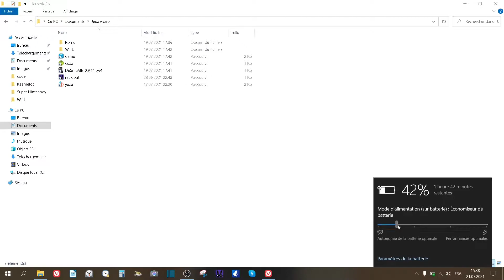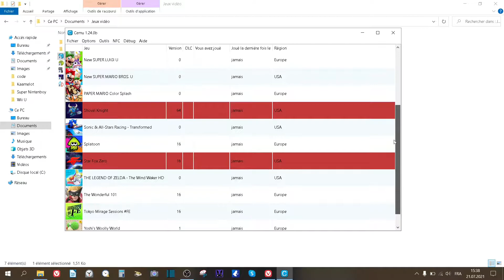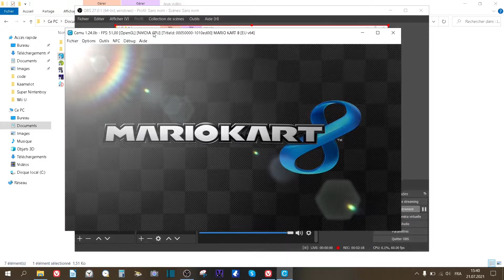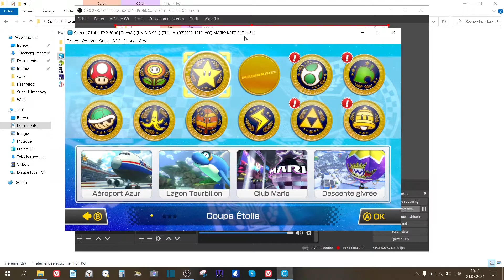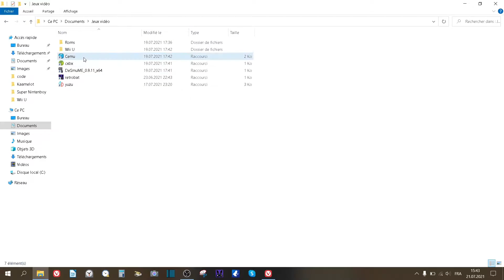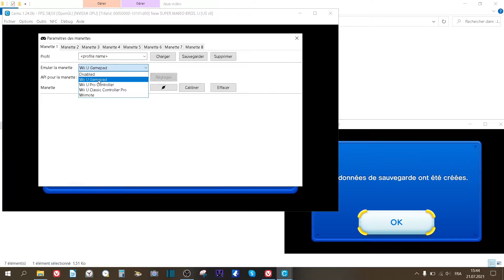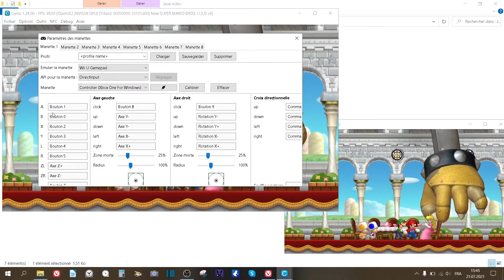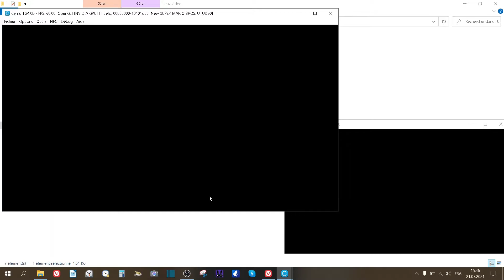COMMENT JOUER GRATUITEMENT À LA WII U SANS WII U? (Cemu)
Et toi alors, as-tu déjà essayé CEMU?
Bon visionnage à toutes et à tous!
Bisous 💋

Pour me soutenir, passes par ces liens :)
- Nintendo Classic Mini: Super Nintendo
- Console Nintendo NES Classic Mini
- GAME WATCH SM BROS SYSTEM
- Console Game & Watch : The Legend of Zelda System (Nintendo Switch)
Console Neo Geo Mini Edition Internationale 40 Jeux Inclus
- ITAL - Mini Arcade Retro / Borne Portable Geek avec 250 Jeux Intégrés / 16 Bits / Gadget Parfait comme Cadeau pour Enfants Et Adultes (Bleu)
- L'Histoire de Nintendo - volume 01 (Non officiel) - 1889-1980 Des Cartes à Jouer aux Game & Watch (01)
- L'Histoire de Nintendo - volume 02 (Non officiel) - 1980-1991 L'étonnante invention : Game & Watch (02)
- L'Histoire de Nintendo Vol03 (Non Officiel) - 1983/2016 Famicom/Nintendo Entertainment System (03)
- L'Histoire de Nintendo vol.4 (Non Officiel) (4)

Je vous invite bien sûr à visionner les vidéos en 144p pour des raisons d'écologie et de sobriété numérique :)

Si Nintendo est le fil rougeoyant qui guide nos pas, ce n'est pas pour autant que nous ne discutaillerons point de consoles et jeux venus d'ici ou d'ailleurs, des pays de Sony, Microsoft ou encore maître Sega, sans limite aucune!
Bisous

By SoosKratos